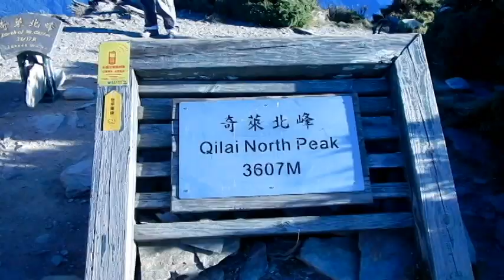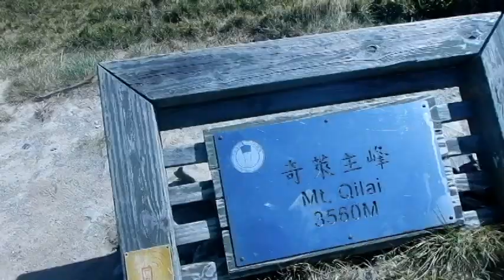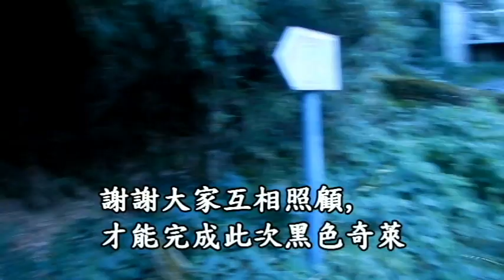強風吹拂登奇萊主峰北峰3天2夜